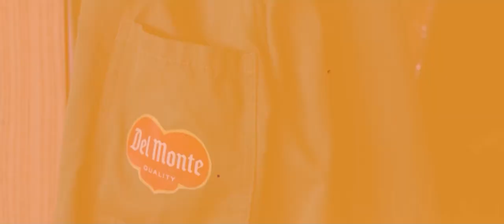'Noi che lavoravamo alla Del Monte' (Trailer)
'Noi che lavoravamo alla Del Monte' il docufilm nato dal libro di Davide Calanca 'L'uomo Del Monte ha detto si' (Edizioni Minerva) e dall'omonimo progetto fotografico di Roberto Gatti, Maurizio Braghiroli e Alberto Terrieri, presentato in anteprima sabato 14 Maggio presso l'ex stabilimento Del Monte a San Felice sul Panaro (Mo).
Regia di Paolo Galassi.
Fotografia di Robby Giusti e Oskar Arkadiusz Tocha.

Presentato da Sanfelice 1893 BancaPopolare.